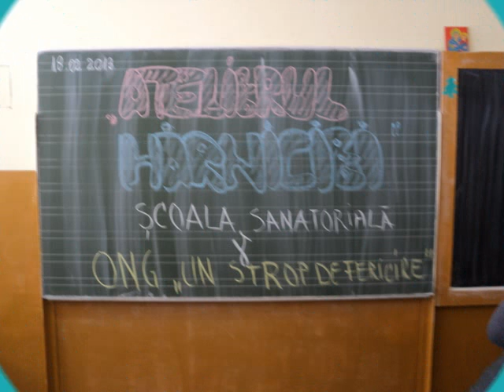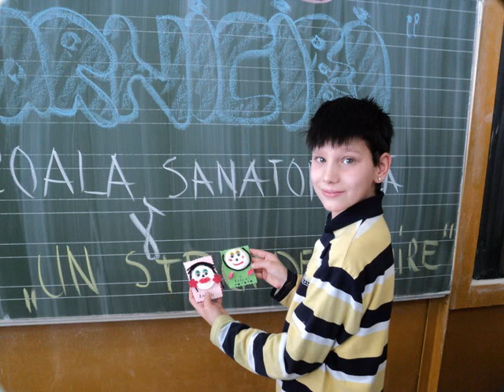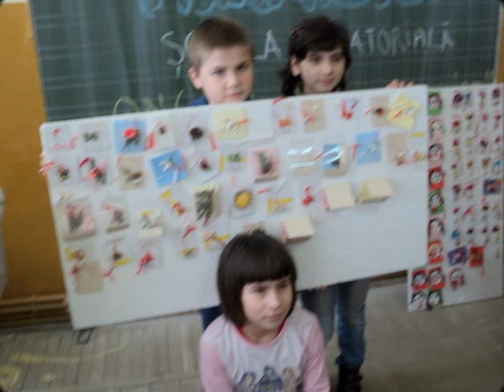Atelierul harniciei "Artisti plastici in devenire"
Copiii de la scoala Sanatoriala Busteni cu sprijinul ONG"Un strop de fericire si cativa voluntari de la scoli din Ploiesti(elevi si cadre didactice) au realizat o activitate deosebita si utila.Au confectionat martisoare si felicitari care mai de care mai frumoase. Ele vor fi expuse intro expozitie , pentru a fi admirate. Unele vor fi facute cadou sponsorilor nostri de la ONG, carora le spunem La multi ani si multumiri.